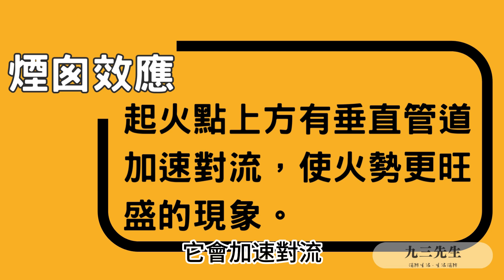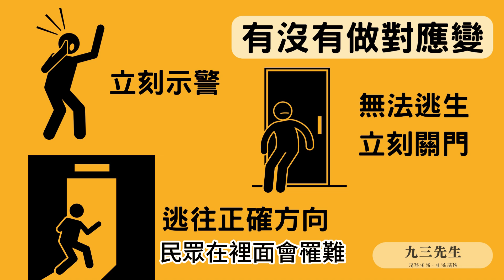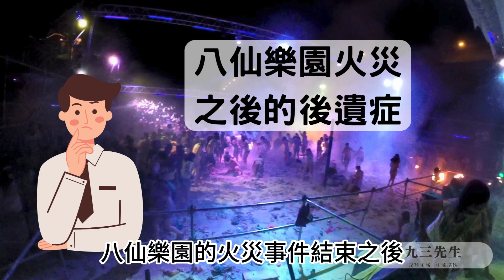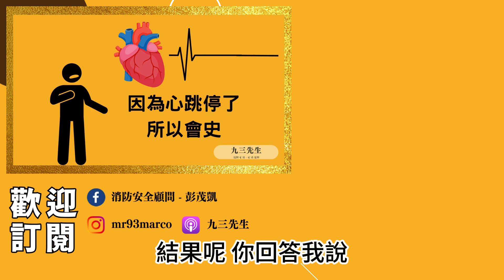【九三先生】#147 煙囪效應讓消防人員罹難？發生閃燃讓民眾喪生？那些新聞常誤用的消防用語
和之前聊「電影教錯我們的事」相同
我們談這個主題
是希望釐清一些常被誤解的觀念
我們並沒有要一竿子打翻整艘船
去全盤否定新聞媒體這個業界或是記者這個行業
不論以前還是現在
我也遇過很多很嚴謹很認真的媒體從業人員
畢竟隔行如隔山
希望可以藉由我們微薄的努力
盡可能在未來減少誤用的狀況發生
時間軸
00:00 開場
01:19 甚麼是煙囪效應？
01:59 煙囪效應會造成消防人員罹難嗎？
02:49 甚麼是閃燃？
03:33 民眾會因為閃燃而致死嗎？
04:11 甚麼是爆燃？
05:34 甚麼是粉塵爆炸？
05:59 粉塵狀的東西都會引發爆炸嗎？
07:05 有發生的現象不一定是致死原因
我目前裝過的住警器品牌，我推薦宏力/永揚/能美
前2家是台灣品牌，能美來自日本。
3. 這家有能美/永揚可以選擇

我用過也推薦朋友家人買的車窗擊破器

追蹤我得到最正確的防災知識！！